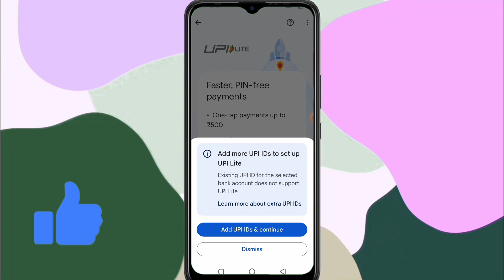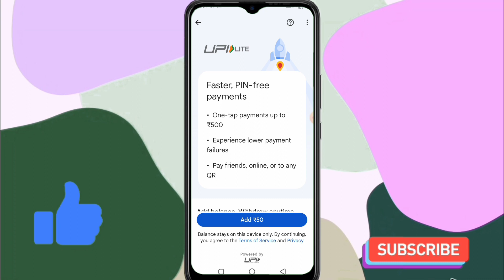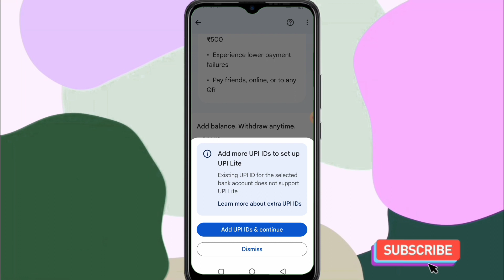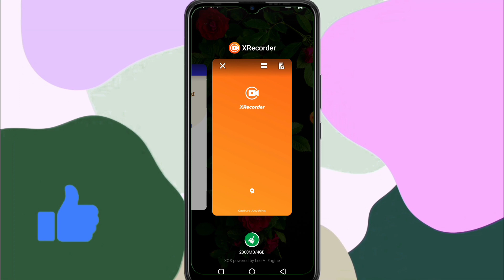Google Pay me UPI Lite enable karne ka tarika 2024 | Google Pay UPI LITE Activate Kaise kare 2024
About Video:-
Is video me Aapko Google Pay UPI LITE Activate Kaise karna hai iske bare me bataya hu jisme aap yahan aasani se apne Gpay me UPI LITE ko enable kar payenge. Thanks 🙏👍

Your Query:-
Google Pay me UPI Lite enable karne ka tarika 2024
Google Pay UPI LITE Activate Kaise kare 2024
Google pay me UPI lite kya hai kaise on kare
Google Pay me UPI lite version kya hai
Google pay UPI lite ko chalu kaise kare
Google Pay me UPI lite enable karne ka pura process
How to enable Gpay UPI lite
How to activate Google Pay UPI lite
Google pay me UPI lite enable karne ka aasan tarika 2024